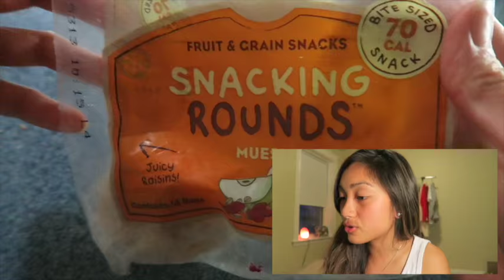WHAT I ATE TODAY | Vegan College Student | applesandamandas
xoxx, Amanda

THE BEST, most comfiest, fair trade, awesome elephant pants ever

Blackfish (Netflix)

Books that opened my eyes:
The 80/10/10 Diet, by Doug Graham